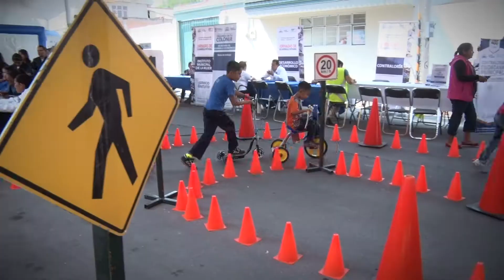Este fin de semana llevamos nuestra JornadaDesarrolloIntegral a Granjas de San Isidro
Este fin de semana llevamos nuestra JornadaDesarrolloIntegral a Granjas de San Isidro, ¡te esperamos este sábado en Loma Linda!‬